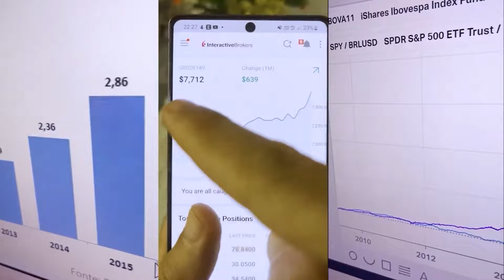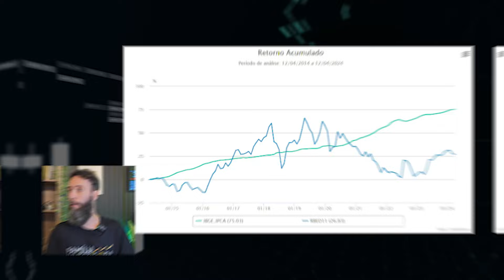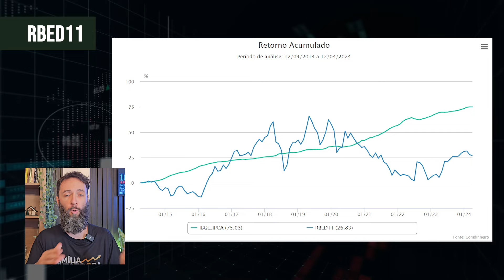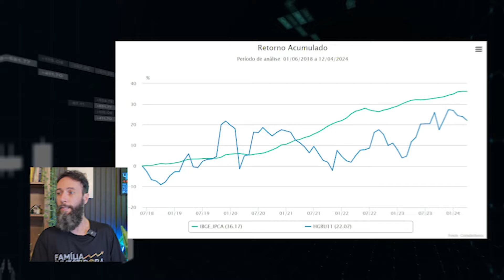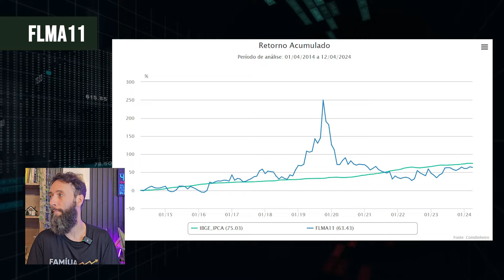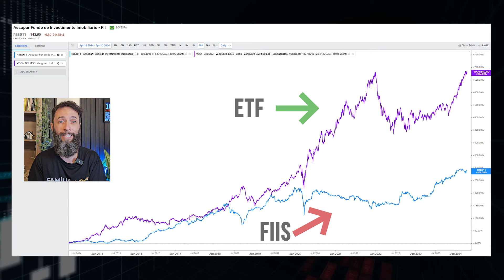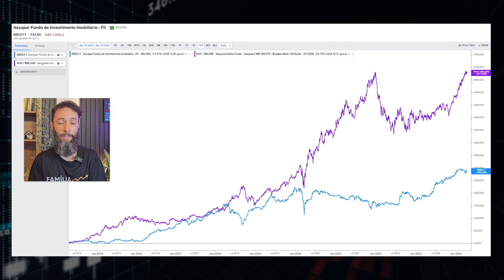FUNDOS IMOBILIÁRIOS PERDEM PARA INFLAÇÃO!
Semana Investindo no Exterior - Renda Forte. Um evento para você que quer investir no exterior e em moeda forte como dólar e euro, serão 4 aulas gratuitas onde eu vou te mostrar o caminho para a estabilidade e liberdade financeira! Aprenda a blindar seu patrimônio e proteger sua família das crises e instabilidades brasileiras.

📢 Aprenda a investir em moeda forte de maneira gratuita, Semana Investindo no Exterior - Renda Forte, nos dias 4, 5, 6 e 9 de fevereiro às 20h.

Eu gosto de argumentar, mas gosto mais ainda de DADOS.

Neste vídeo, te mostro como os fundos imobiliários perdem para a inflação. Sim, é isso mesmo. Aquele conto que te falam por aí que a cota dos FIIs é reajustada automaticamente de acordo com inflação é mentira!

"Ain mais os contratos de aluguéis são reajustados pelo IPCA ou IGP-M e com isso a cota vai valorizar pelo menos a inflação"  ou ainda

"Ain mas os imóveis valorizam pelo menos a inflação"

Os dados não mentem, você perde muito poder de compra com a maioria dos FIIs se não reinvestir os proventos. E na fase de viver de renda vai fazer como? Se justamente você estava contando que poderia usar boa parte dos proventos que pingam na conta?

Isso os des-educadores financeiros não mostram, pois eles mentem na sua cara.

Continuo falando: não invista em FIIs, você está perdendo tempo, dinheiro e poder de compra.

📍​Me siga no Instagram:
💲​ Conquiste a liberdade financeira investindo fora do Brasil e se preparando para ter uma aposentadoria segura e lucrativa. Conheça o curso da Família Investidora